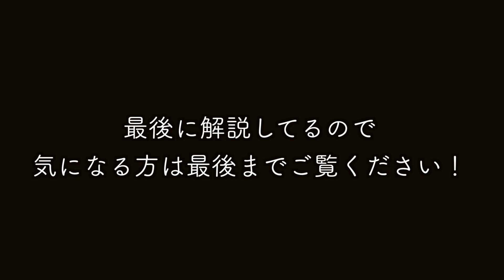【大ピンチ】尾田と錦山が重傷 一体誰が！？驚きの展開！！！【龍が如く0】- #23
八田エミリと申します！！

今回はセレナが登場して興奮してますw
若い時の麗奈さんもとても美人ですね！
私もこのように歳をとっていきたいです！

今回の展開は驚きの連続です！！
皆さんPart２３を楽しんでください！！

いつも概要欄まで見てくれるそこのあなた！
今日も良い日になりますように！！！

——私のSNSはこちら——

プレゼント・お手紙受け取り住所
〒150-0011
東京都渋谷区東1-32-12
渋谷プロパティタワー7F ハニスタ
「八田エミリ」宛